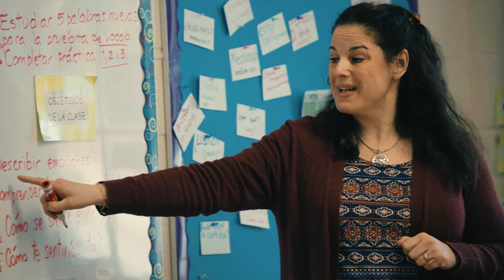Connecting with Guatemalan Students through Art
During the 2018-19 school year, Ms. Velikovsky's 6th grade Spanish students connected with a Guatemalan class to create and share artwork and learn about each other's culture.